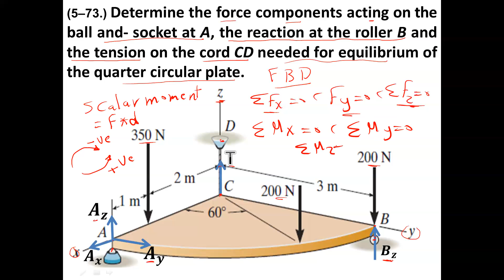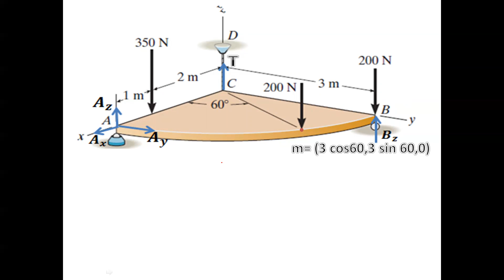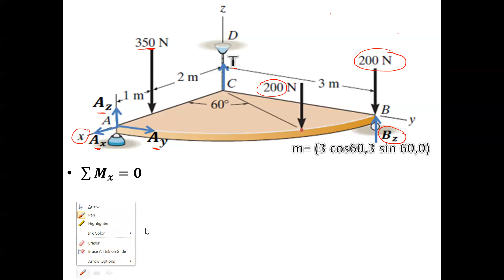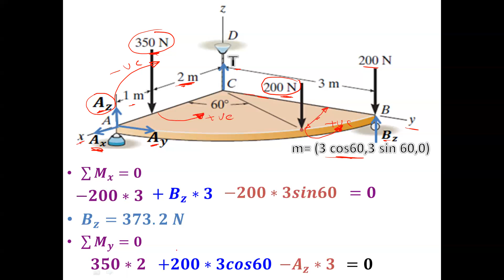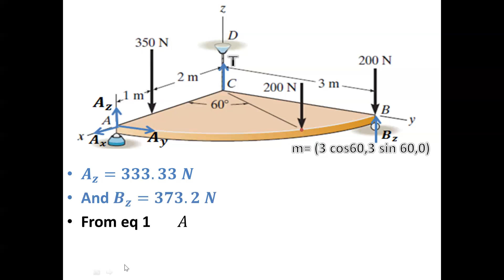3D EQUILIBRIUM OF A RIGID BODY PROBLEM 1 مسائل على الاتزان لجسم فى ثلاثه ابعاد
Engineering Mechanics, Statics 12ed Hibbeler (5–73.)(5–73.)
Determine the force components acting on the ball and- socket at A, the reaction at the roller B and the tension on the cord CD needed for equilibrium of the quarter circular plate.